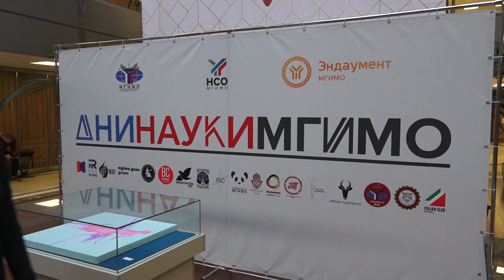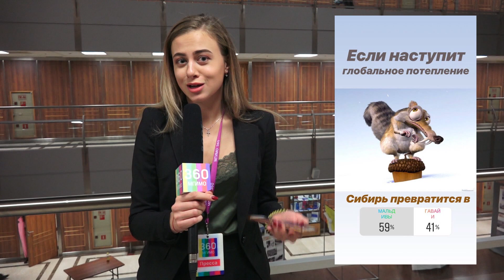Дни Науки 2018 | день 4 [Острый репортаж #1]